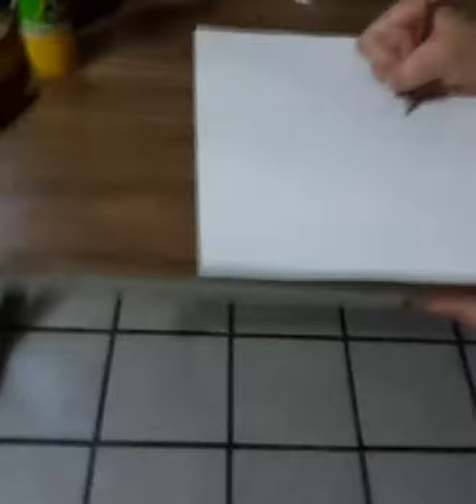Pikachu by Vic